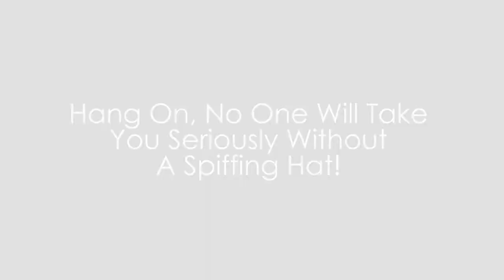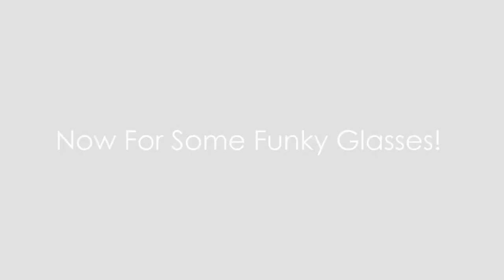How To Become A Photographer In 7 Easy Steps!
Here at the Dublin Photography School we run photography courses & workshops in Dublin & the surrounding areas. We want to help you push the bounds of your Digital SLR & become more creative with your photography. With DPS, you can develop your photography skills with tutors who have a hands ­on approach in small classes that have a fun & friendly atmosphere.Have a browse through and see if anything takes your fancy.